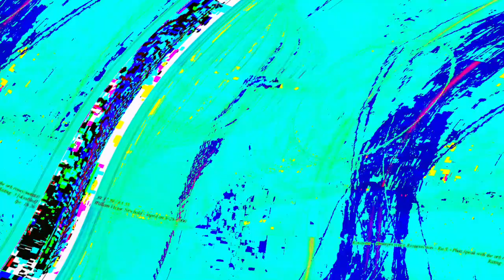[EPILEPSY WARNING] Movie 23 06 13 00h37m00s